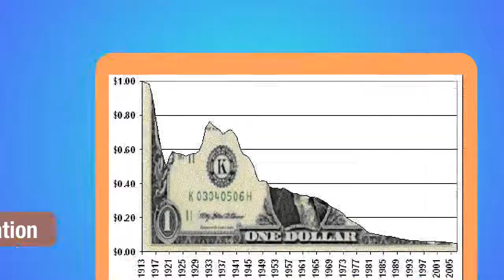Are you making it?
Present economic environment creates a drag and prevents people to make it in life by transferring their wealth to the Government and Financial Institutions. The Infinite Banking Process is an alternative that allows families and business owners to recapture the wealth normally being transferred to those institutions. You will be able to grow your money tax deferred and get guaranteed interest plus dividends but the most important thing is liquidity. Being able to access money any time you need with no restrictions or questions asked. The only restriction is that you have enough in your cash value to use as collateral for the money you will be using. In this sense it works like a checking account where the bank is not going to pay a check you wrote for more money that you had in your account.